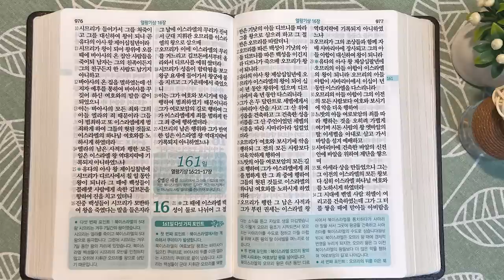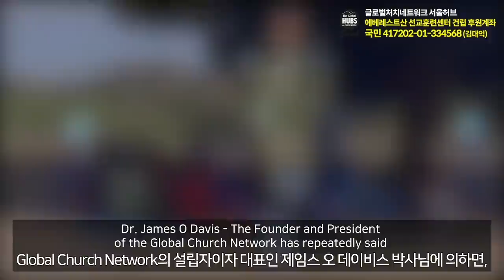4회독 16일 | 시편 86~150편, 열왕기상 12장~16:20(통독성경 151~160일) | 성경을 열면 기적이 열립니다. | 통박사 조병호의 역사순 성경통독